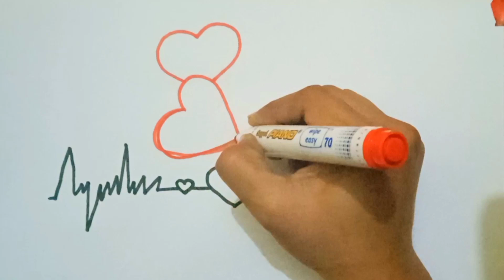Happy Valentine's Day Special Drawing | How To Draw Love Heart Drawing | Heart For Love❤️14 Feb 2024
تصميمحناءجديد
How to Make Heart Shape Valentine Pop Up Card
 ハートのバレンタイン ポップアップカード❤️

HOW TO MAKE VALENTINE'S DAY CARD. EASY TO MAKE
Easy Valentine's Card | diy Card | Heart Card |Tutorial